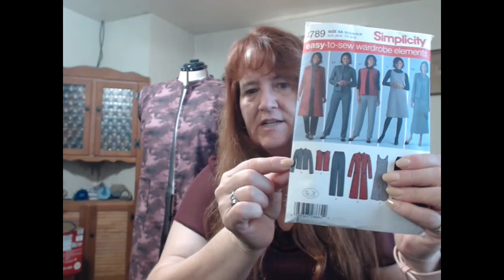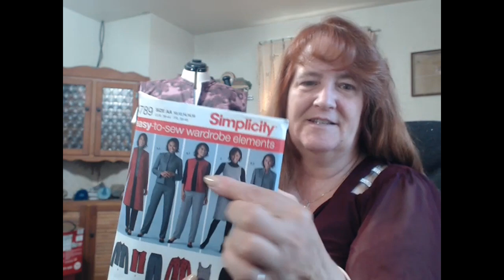SFF Take 2 - making clothes again